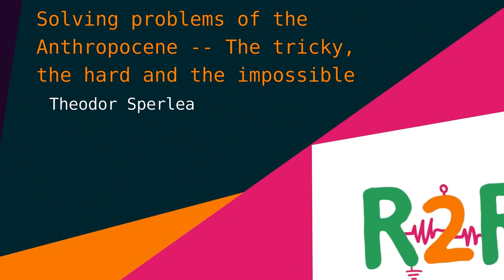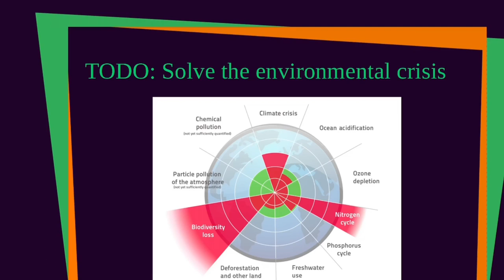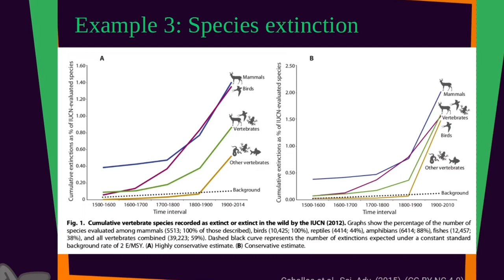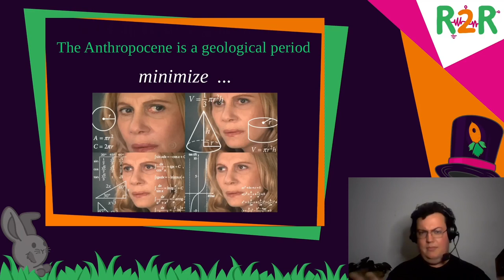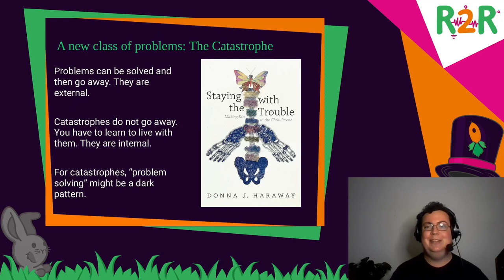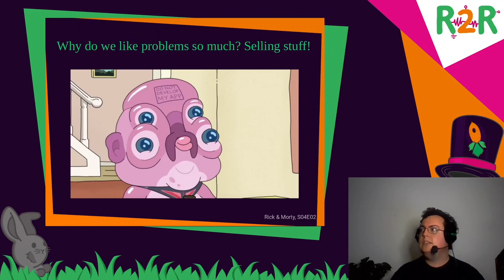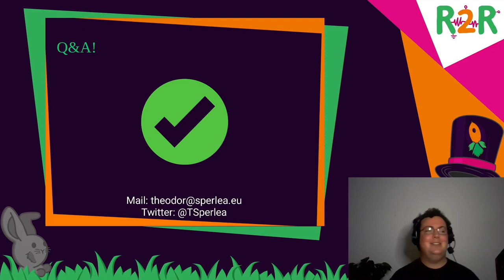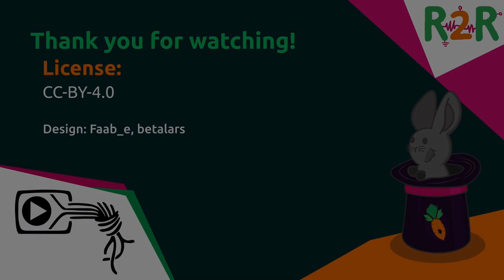DiVOC R2R - Solving problems of the Anthropocene -- The tricky, the hard and the impossible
The Anthropocene brings with it a frighteningly wide range of environmental crises -- climate change, ocean acidification, pollution, rising extinction rates and risks of zoonotic pandemics, just to name a few. We speak about these as if they were tied together, but it is actually rather hard to say how exactly this is.

In this talk, I will analyse some aspects of the Anthropocene with regard to their "problematicness", just as programmers might think through the problem definition, necessary assumptions and Big-O notation before even starting to write a single line of code. In this, I will try to give a broad overview of attempts to model the environmental crises of the Anthropocene. I will argue that some of these are essentially solved; but "solved" as in "chess is solved"; although we know that our computer can give us a definitive way of winning, we still play it. For others, however, the scientific state-of-the-art can only point to a path towards a solution. Furthermore, some of the things we think about as problems are actually more like ongoing catastrophes: No action will make them go away, there is no solution in a strict sense; rather we have to live with them in such a way as to contain their criticalness. This assessment will make it clear that we urgently need to rethink the relationship between us and our environment in the Anthropocene since this will determine which aspects of the Anthropocene are problematic, catastrophic or even apocalyptic.

Theodor Sperlea